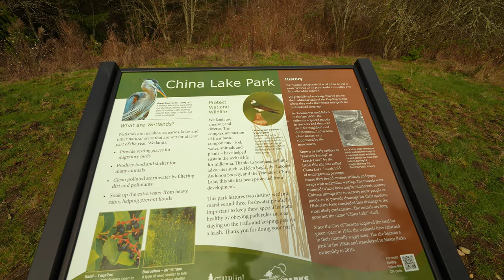China Lake Park, counterclockwise